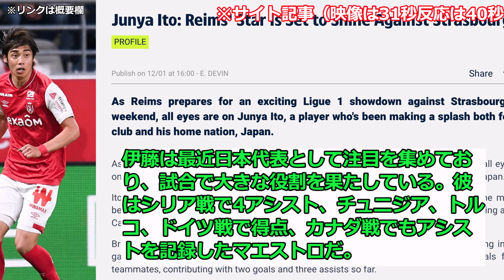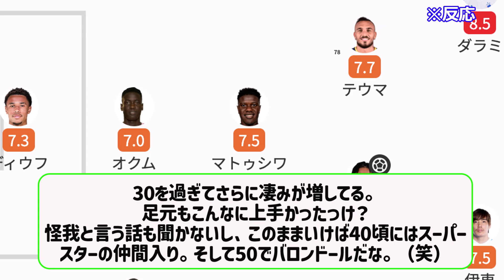【朗報】伊東純也、リーグアン公式サイトTOPで記事が紹介される。その後に試合でもスタッツも感性でも魅せ、リーグアンの顔にwwwwwwwwwww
2ch,5ch,twitter等ネットの書き込みや反応を基に、再編集しまとめた創作物です。

※BGM
BGMER
※効果音
効果音ラボ
※使用音声素材
♪使用音声♪
VOICEVOX:ずんだもん
VOICEVOX:春日部つむぎ
VOICEVOX:青山龍星
VOICEVOX:四国めたん
VOICEVOX:後鬼
VOICEVOX:波音リツ
VOICEVOX:剣崎雌雄
VOICEVOX:雀松朱司
VOICEVOX:霧が島宗麟
VOICEVOX:玄野武弘
VOICEVOX:小夜/SAYO
VOICEVOX:中国うさぎ
VOICEVOX:春歌ナナ